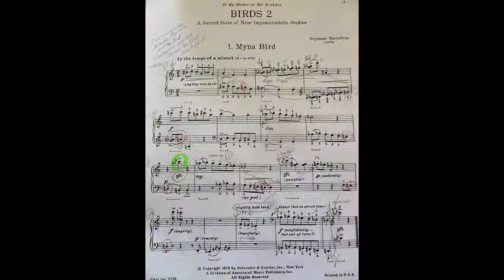Seymour Bernstein: Myna Bird. (No 1 from Birds Book 2) Birgit Matzerath, piano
From Seymour Bernstein's comment: "Certain Species of Mynas are well known for their mimicry of human speech, but the one in this collection has a difficult time singing in tune.Within the canonic writing of the piece, exact imitations somehow go wrong and most end in disaster…especially at the end, the cacophonic attempt to sing with us in octaves."